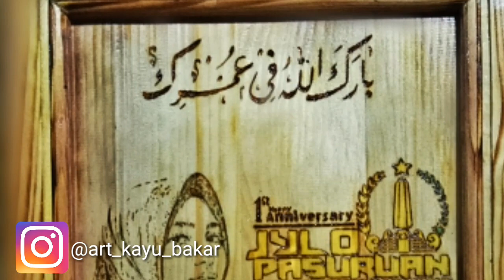Sketsa Jihan Audy for ulang tahun terbaru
tanks

new kendedes, hot, koplo, 2018, terbaru, shomapro, jihan, konco turu, cb

terbaru, yes, lyric, official video, 2017, indonesia, oaoe, music, tergalau, musicyes, lagu, terpopuler